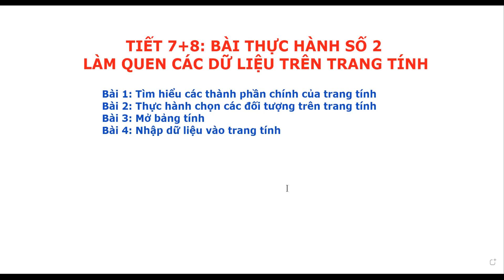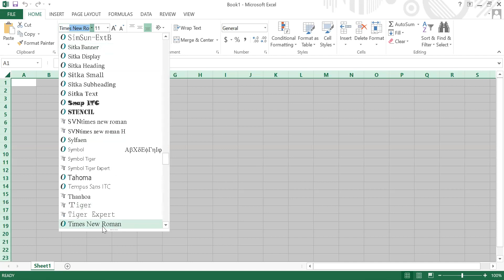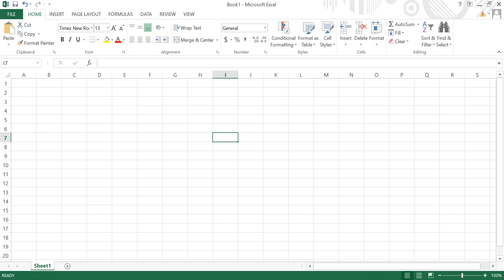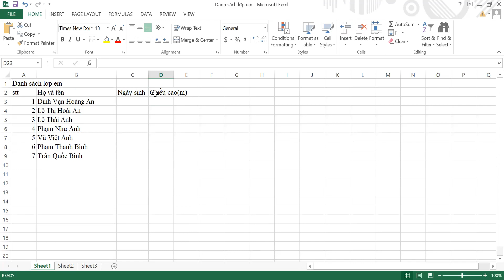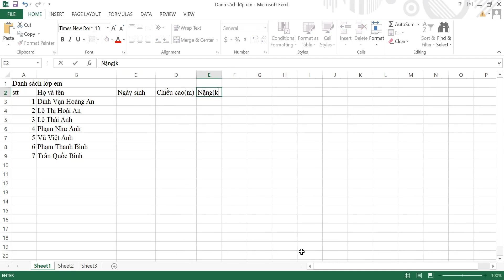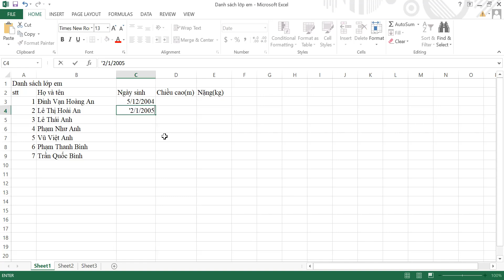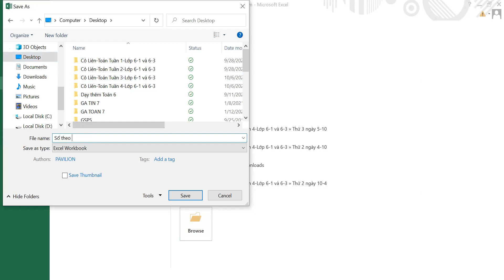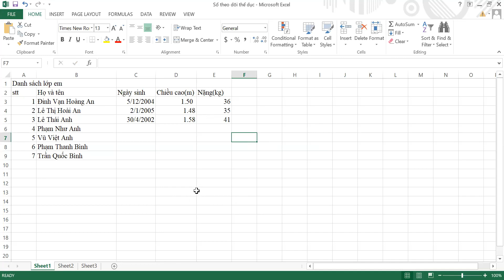Tin 7 - Tiết 7+8 : Bài thực hành số 2-THCS Nguyễn Khuyến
Môn: Tin 7 - Tiết 7+8: Bài thực hành số 2
GV Tin khối 7 trường THCS Nguyễn Khuyến